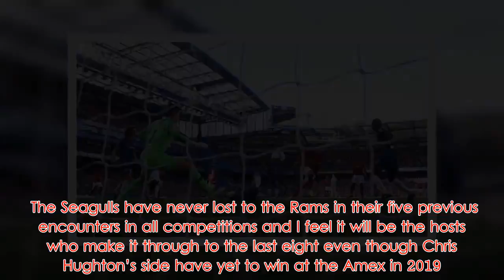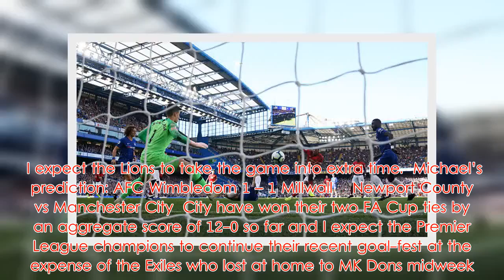Michael Owen’s FA Cup fifth round predictions including Chelsea vs Manchester United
The 5th Round of the FA Cup takes centre stage this weekend and once again Brand Ambassador Michael Owen shared his thoughts on all the last 16 action exclusively with BetVictor.  Remember there are no replays this season from the 5th Round onwards and the ties will go to extra-time and then penalties to find a winner.  Queens Park Rangers vs Watford  QPR were four down after 42 minutes to Birmingham City at the weekend, but they would have picked up an unlikely point had Nakhi Wells not had his injury time penalty saved by former Rangers keeper Lee Camp in the Blues’ goal.  There is nothing wrong with the R’s battling qualities and they have been scoring plenty of goals of late, but they surrendered the lead and went down to two late goals at Ashton Gate midweek.    Watford returned to winning ways at the expense of Everton last time and I just feel the Hornets additional quality will prevail in an exciting, full-blooded tie.  Michael’s prediction: Queens Park Rangers 1 – 2 Watford  Brighton vs Derby County  Promotion remains Derby County’s primary objective and they have not reached the quarterfinal of the competition since 1999 losing four times at this 5th Round stage in the meantime.  The Seagulls have never lost to the Rams in their five previous encounters in all competitions and I feel it will be the hosts who make it through to the last eight even though Chris Hughton’s side have yet to win at the Amex in 2019.  Michael’s prediction: Brighton 2 – 0 Derby County  AFC Wimbledon vs Millwall  Both sides had famous wins against Premier League opposition in the previous round with West Ham and Everton on the end of receiving end of the FA Cup shocks.  The Dons were a non-League outfit the only other time the sides have met in the Cup (2010) and they have certainly come a long way in the interim period, although they remain marooned at the foot of the League One table despite a much-needed win at Walsall midweek.  I expect the Lions to take the game into extra time.  Michael’s prediction: AFC Wimbledom 1 – 1 Millwall    Newport County vs Manchester City  City have won their two FA Cup ties by an aggregate score of 12-0 so far and I expect the Premier League champions to continue their recent goal-fest at the expense of the Exiles who lost at home to MK Dons midweek.  The hosts Rodney Parade pitch may not be up to Premier League standard and it might take the Premier League champions longer than is the recent norm of late to find the back of the net, but when they do I expect them to run out emphatic winners.  Michael’s prediction: Newport County 0 – 5 Manchester City  Bristol City vs Wolverhampton Wanderers  Wolves have lost just two of their 18 games against Bristol City in all competitions, but the Robins have won their last nine games and are unbeaten in fifteen and will certainly not be lacking in confidence in what promises to be one of the ties of the round.  Wolves were not at their best against Newcastle on Monday, but they are a qual